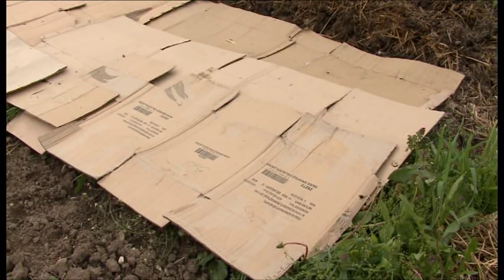Ember- és környezetkímélő kertművelés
Mélymulcsos kertművelés, egy igazi permakultúrás praktika!
Élőben megtekinthető Gömörszőlősön, az Ökológiai Intézet A Fenntartható Fejlődésért Alapítvány biokertjében. További anyagok és hasznos kiadványok Gyulai Iván ökológustól:

Köszönjük, ha hozzájárul működési költségeinkhez, hogy a jövőben is sok hasonló, ingyenes tartalmat tudjunk létrehozni. Alapítványunk számlaszáma: 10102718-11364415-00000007. Kérjük „adomány” közleménnyel lássa el pénzbeli adományát.